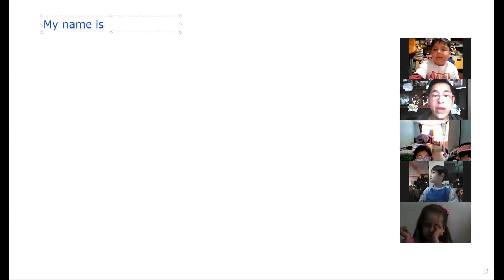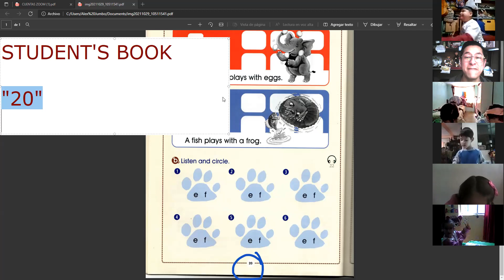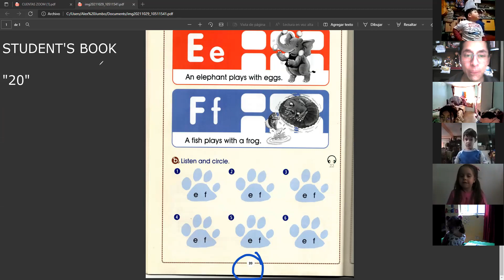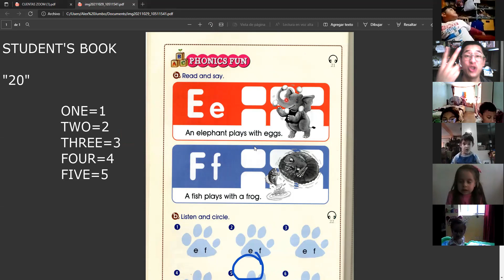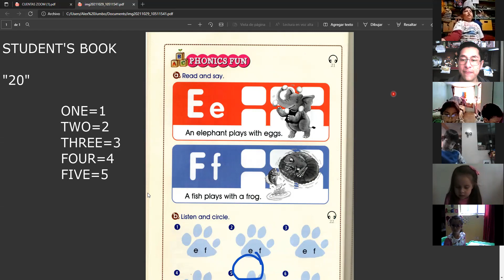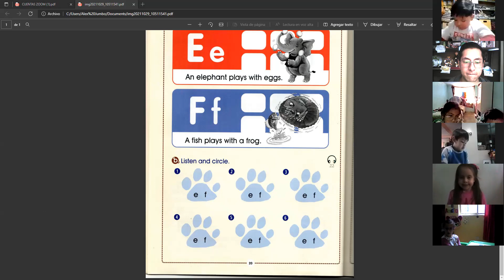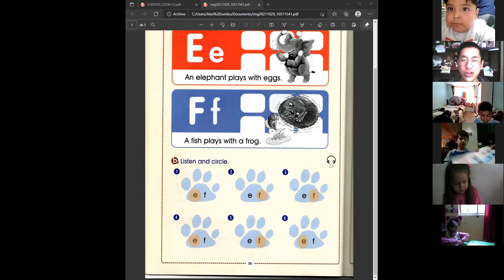1EGB A INGLES ALEXANDER 29OCT2021